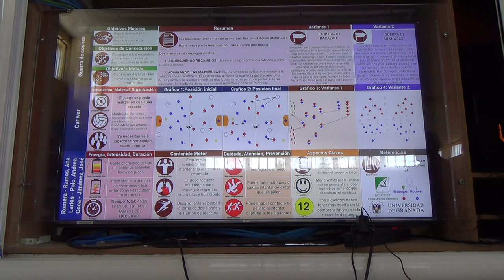Guerra de coches 6R 1/2 00286